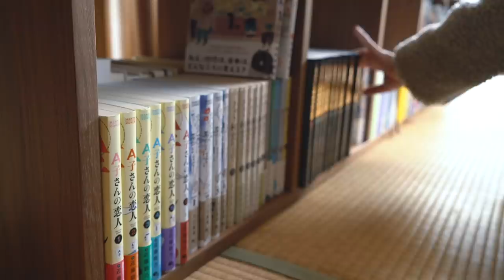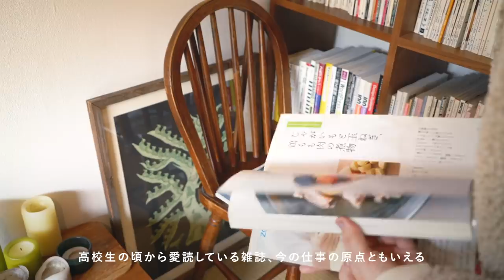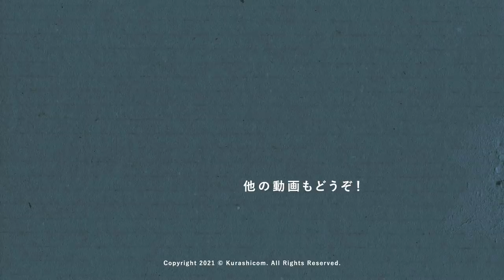模様替え好きのお部屋を訪問！暮らしにぴったりのインテリアを模索中【ルームツアー】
北欧、暮らしの道具店 スタッフの自宅をルームツアー！
今回は、編集スタッフ・小林のお宅におじゃまします。

普段は読み物や商品ページの執筆を担当している小林。家では頻繁に模様替えを楽しんでいて、最近もまた配置を変えたそうです。どんなお部屋になったのでしょう？　動画でお届けします！
当店のアイテムも登場しますので、ぜひ探してみてくださいね。